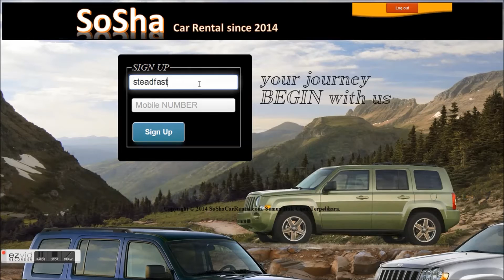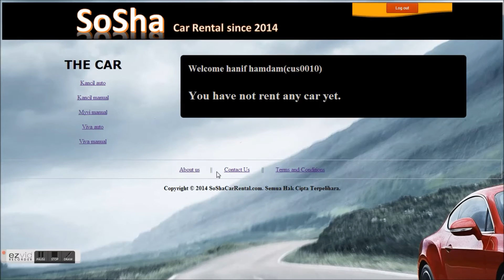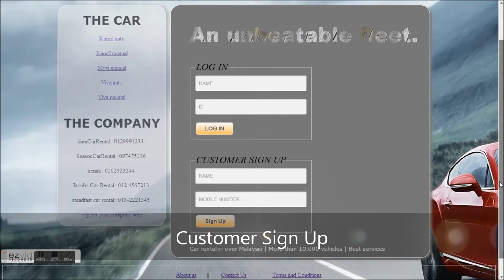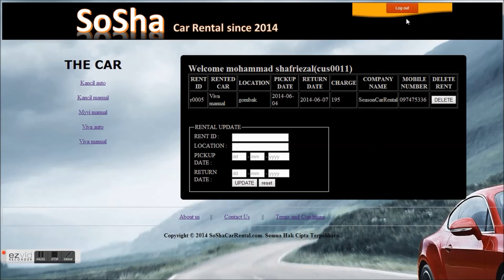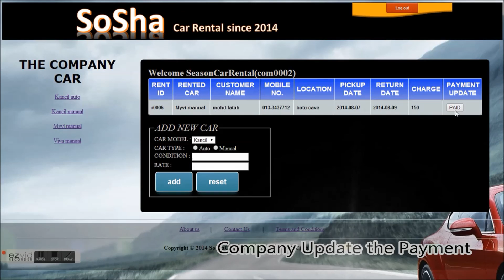Web Programming Project : Car Rental Web Page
This video presentation is about our web programming class project CSC 2103, Department Of Computer Science, KICT,  International Islamic University Malaysia. Hopefully some of you may get ideas on how car rental system it is. :)

by:  Ahmad Sofiyyullah Hafiy bin Razalai 1210859